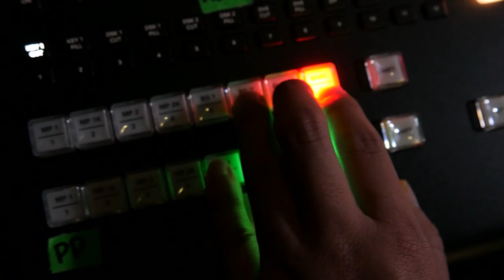OurTime ep564 Gordon Ross